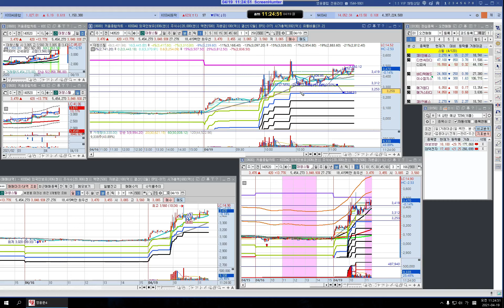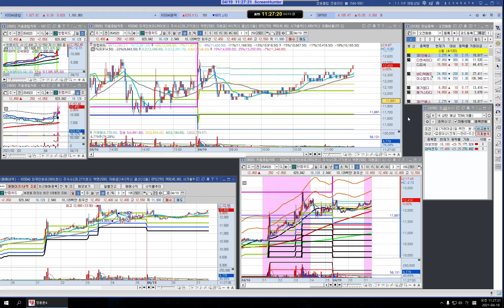한국 419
한국 주식 리뷰 419